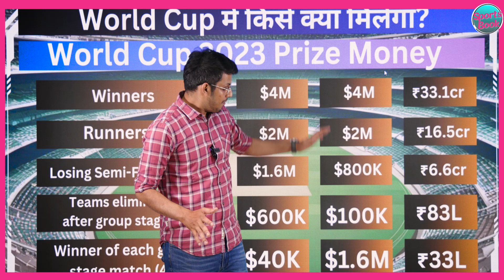World Cup 2023: ICC ने बता दिया कि हारने से लेकर जीतने तक किसे कितने पैसे मिलेंगे! ये है पूरी Detail